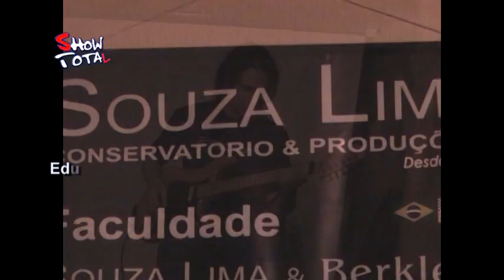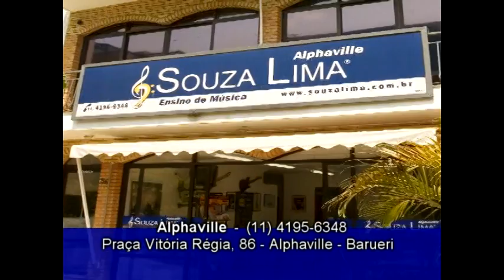SOUZA LIMA NA TV - SHOW TOTAL - EDU ARDANUY- LANÇAMENTO PEDAL ZOOM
Lançamento do pedal Zoom G2 com Kiko Loureiro e Edu Ardanuy no Conservatório de Música Souza Lima em São Paulo.12-09-2005